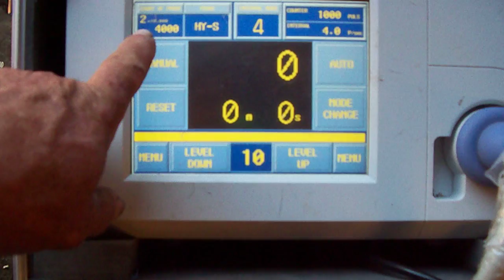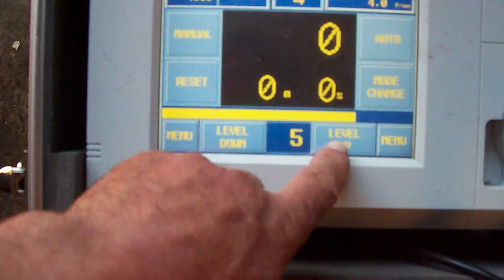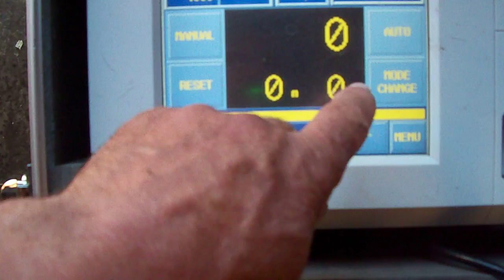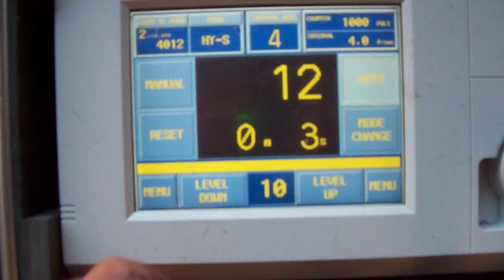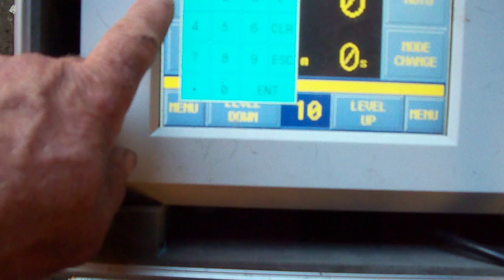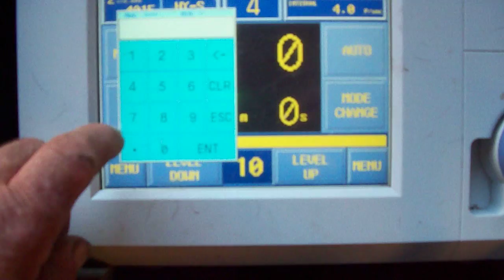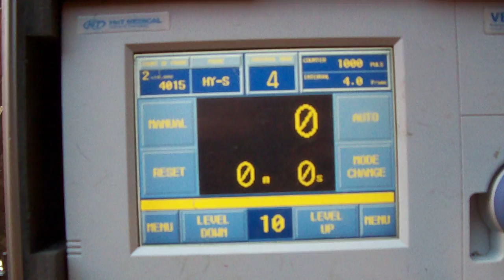Skjerm og instillinger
Vetron 300 er en særdeles enkel mskin å betjene og bruke.  Berør skjermen i det området du vil endre så kommer ny meny opp.